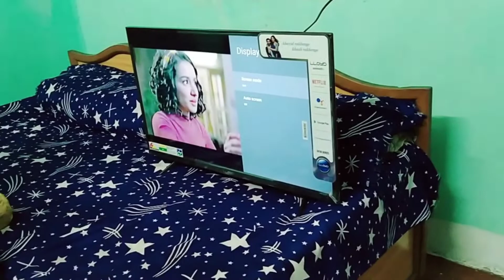Indian housewife daily vlog &new TV unboxing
hii ami puja ata amar bongla vlogging channel akhane tomra amar day bye day ami ki kori tomader sathe share korbo ami tai asha korchi ai channelr video gulo dekhe tomader valo lagbe ...